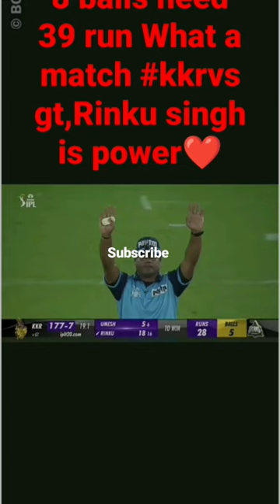what a Mache